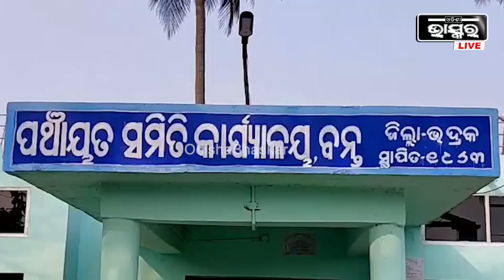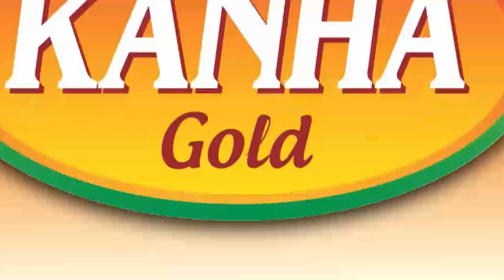ବିଶୁଦ୍ଧ ପାନୀୟ ଜଳ ପାଇବା ଏଠି ସାତ ସପନ, ସୌର ପ୍ରକଳ୍ପ ଅଚଳ... କୂଅ ଭରସାରେ ଗ୍ରାମବାସୀ